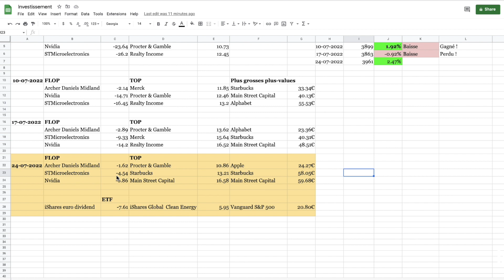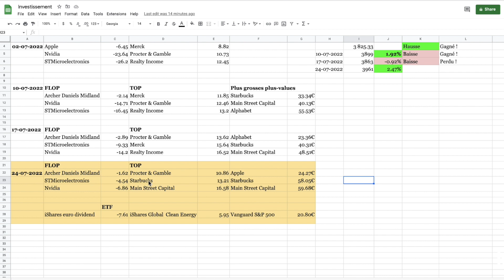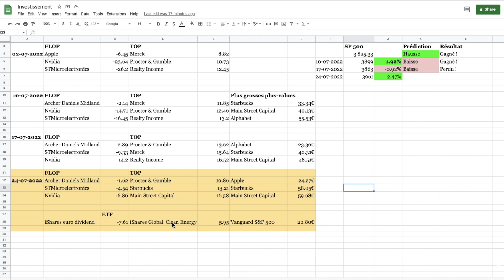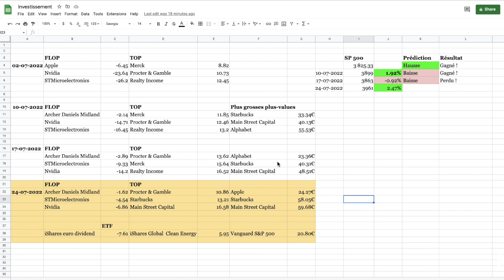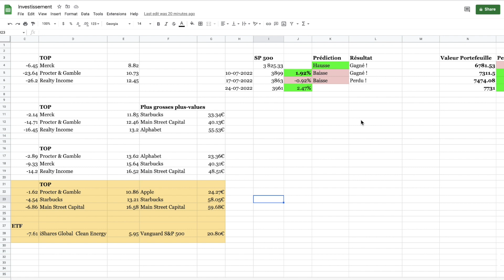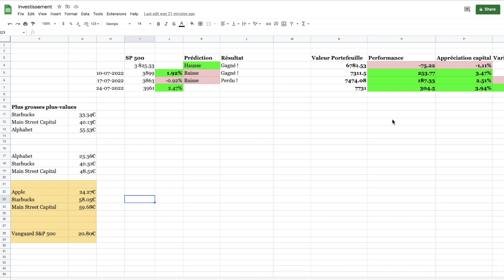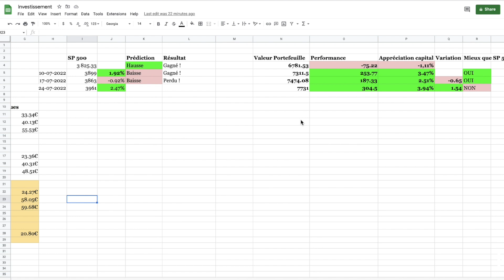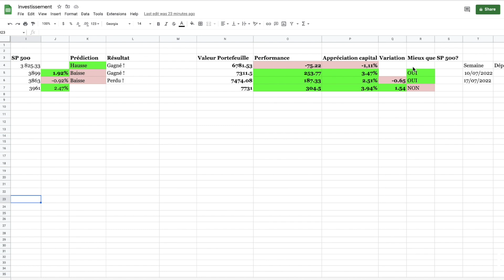Je me prends une fessée par le S&P 500